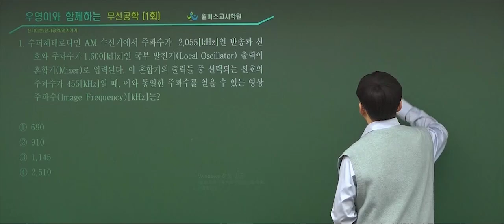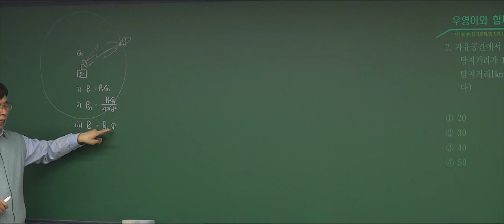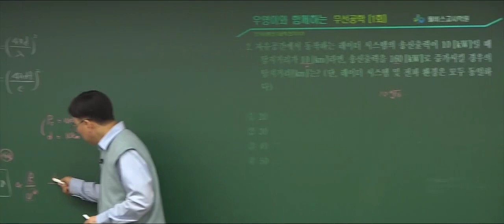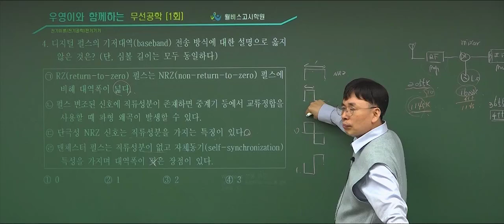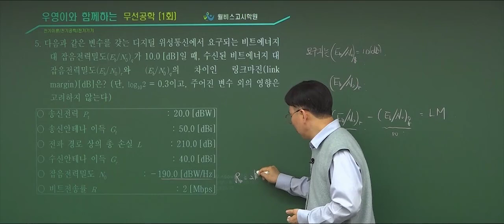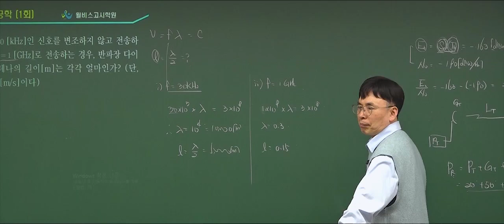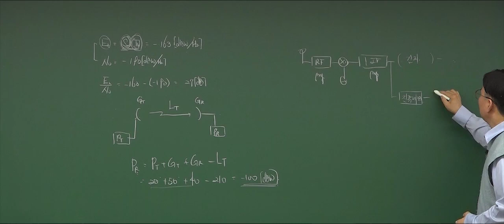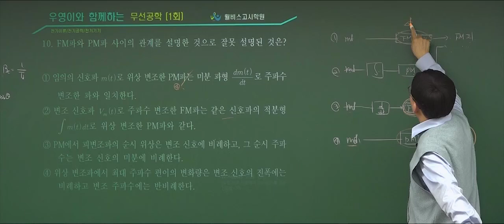[윌비스 공무원] 2024 [국가직] 최우영 무선공학_파이널 모의고사 _공개강의_1강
무선공학 모의고사_ 공개강의  1강(1~10문제)

[강의특징]
- 최신 출제경향을 반영한 실전 동형모의고사 문제를 통해 실전을 대비할 수 있는 강의입니다.
- 출제자의 의도를 파악하고 영역별 빠르고 올바른 정답을 찾을 수 있는 문제풀이 스킬을 확립하는 과정입니다.
- 매회 엄선된 문제와 필수 점검사항을 정리하여 효과적으로 마무리 점검 할 수 있는 과정입니다.
- 다양한 문제를 통한 실전 감각을 익히고 취약한 부분은 보완하여 고득점 합격의 자신감을 확립 할 수 있는 강의입니다.

[수강대상]
- 실전과 같은 문제풀이 연습을 하고자 하는 수험생
- 실전 동형모의고사를 통한 본인의 실력을 점검하고 실전 감각을 키우고자 하는 수험생
- 실전 동형모의고사를 통해 최고 득점을 원하는 수험생

2024 [국가직]  최우영 무선공학 실전 동형모의고사